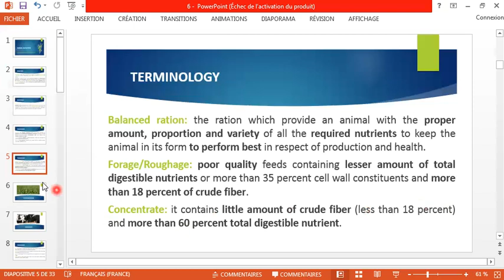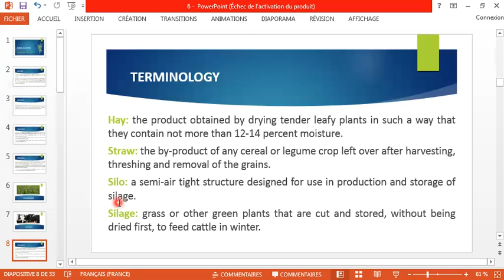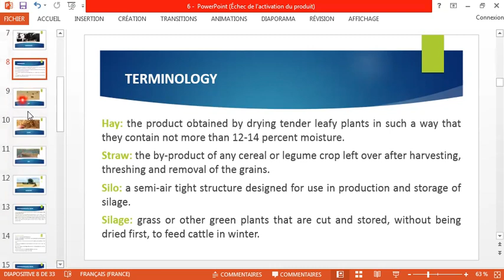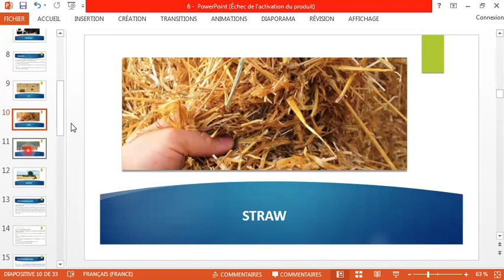nutrition mp4 2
nutrition mp4 2, Département Vétérinaire, par le Dr SELLALI Sabrina